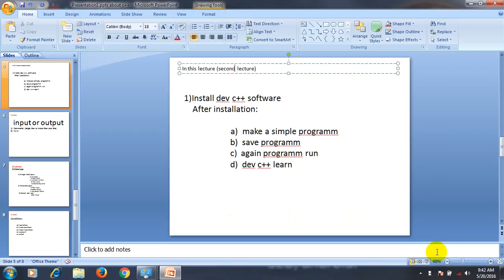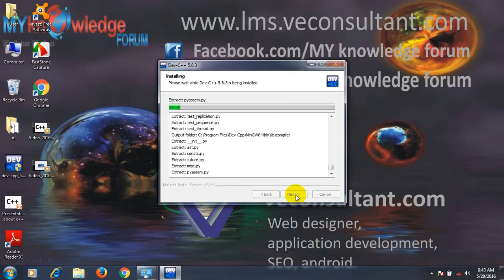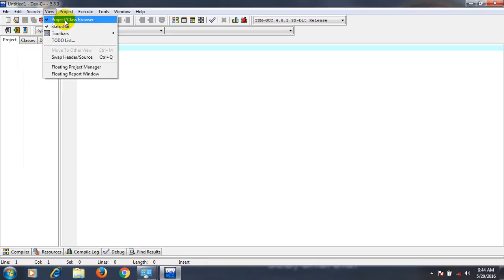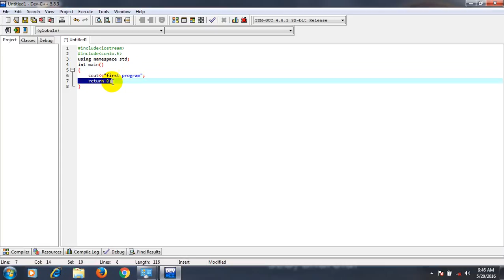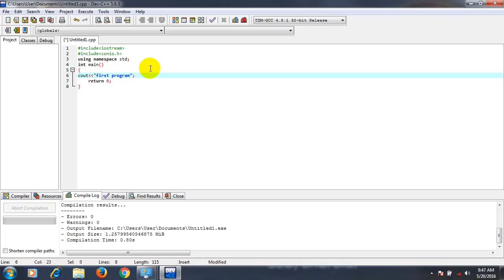C++ Begnning to advance tuts#2 -installing of Dev C++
install dev c++